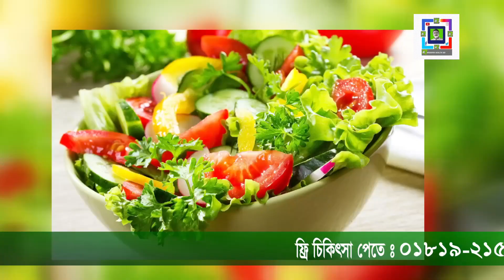How To Keep Away 36 Health Problem Naturally | Healthy Home Remedies That Actually Work | New- Video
প্রাচীনকাল থেকেই মধু ঔষধ এবং খাদ্য হিসেবে ব্যবহৃত হয়ে আসছে বিশেষ করে চাইনিজরা প্রতিদিন সকালে তারা দুধ ও মধু মিশিয়ে সেটা রুটি দিয়ে খেতো মধু রোগ প্রতিরোধ ক্ষমতা বাড়ায়_ সাধারানত প্রাকিতিক মধুতে আছে প্রচুর পরিমাণে মিনারেল ভিটামিন ও এনজাইম যা শরীরকে বিভিন্ন অসুখ বিসুখ থেকে রক্ষা করে এবং রোগ প্রতিরোধ ক্ষমতা বাড়াতে সাহায্য করে এছাড়াও প্রতিদিন সকালে এক চামচ মধু খেলে ঠান্ডা লাগা কফ কাশি ইত্যাদি সমস্যা কমে যায় শরীরের রোগ প্রতিরোধ ক্ষমতা বাড়াতে হলে প্রতিদিন হালকা গরম জলের সাথে মধু ও লেবুর রস মিশিয়ে খান ওজন কমায় মধু_ আপনি যদি প্রতিদিন সকালে মধু খান তাহলে আপনার বাড়তি ওজন কমবে এছাড়াও এভাবে প্রতিদিন নিয়মিত মধু খেলে লিভার পরিষ্কার থাকে শরীরের বিষাক্ত উপাদান গুলো বের করে দেয় এবং শরীরের মেদ গলে বের হয়ে যায় মধু খেলে বুদ্ধি বাড়ে_ মধু যে শুধু আপনার কায়িক শক্তি বাড়ায়, তা নয় আপনি নিয়মিত প্রতিদিন রাতে শোয়ার আগে এক চামচ মধু খাবেন কারন ঘুমানোর আগে এক চামচ মধু মস্তিষ্কের কাজ সঠিক ভাবে চালাতে খুব সাহায্য করে ফলে আপনার মস্তিষ্কের শক্তি তথা বুদ্ধির জোর বেড়ে যাবে হৃত্‍পিণ্ডের সমস্যার ঝুঁকি হ্রাস করতে মধু_ মধুর সাথে দারচিনির গুঁড়ো মিশিয়ে খেলে তা রক্তনালীর বিভিন্ন সমস্যা দূর করে এবং রক্তনালী পরিষ্কার করতে সাহায্য করে এবং রক্তের খারাপ কোলেস্টেরলের পরিমাণ ১০% পর্যন্ত কমিয়ে দেয়। মধু ও দারচিনির এই মিশ্রণ নিয়মিত খেলে হার্ট অ্যাটাকের ঝুকি অনেকাংশে কমে যায় এবং যারা ইতিমধ্যেই একবার হার্ট অ্যাটাক করেছেন তাদের দ্বিতীয়বার অ্যাটাকের ঝুকি কমে যায় ব্যথা নিরাময়ে_ আপনার শরীরের কি জয়েন্টে জয়েন্টে ব্যথা প্রচুর বাতের ওষুধ খেয়েও আজও কোনো ফল পাননি? তাহলে আজ থেকে মধু খাউয়া শুরু করুন। আপনার শরীরে যে অবাঞ্ছিত রসের কারণে বাতব্যামোর জন্ম, সে রস অপসারিত করতে মধু বিশেষ ভূমিকা পালন করে থাকে কিছু দিন পর আপনার বাত ব্যাথা সেরে যাবে হজমে সাহায্য করে মধু_ যাদের নিয়মিত হজমের সমস্যায় ভুগেন তারা প্রতিদিন সকালে নিয়মিত মধু খাওয়ার অভ্যাস গড়ে তুলুন। মধু আপনার পেটের অম্লীয়ভাব কমিয়ে হজম প্রক্রিয়ায় সহায়তা করে হজমের সমস্যা অনেকাংশে দূর করার জন্য মধু খেতে চাইলে প্রতিবার ভারী খাবারের আগে এক চামচ মধু খেয়ে নিন। বিশেষ করে প্রতিদিন সকালে খালি পেটে এক চামচ মধু খান শক্তি বাড়াতে মধু_যৌন দুর্বলতায় রক্ত পরিষ্কারক_হাঁপানি রোধে_গ্যাস্ট্রিক আলসার থেকে মুক্তি পেতে পারেন।